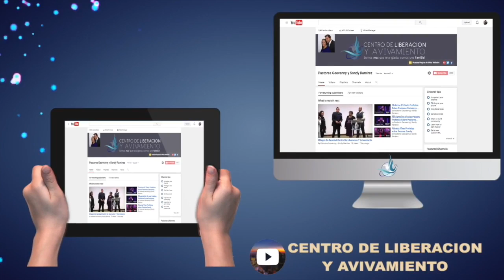Don De Ciencia bajo el poder del Espiritu Santo fue sana Liberacion y Avivamiento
Si has recibido un milagro, sanidad a través de nuestra programación por favor escribe o llama para testificar a y

Centro De Liberación y Avivamiento
P.O.BOX: 72826

Si deseas adquirir predicas en DVD o AUDIO por favor de comunicarse con el equipo de multimedia: